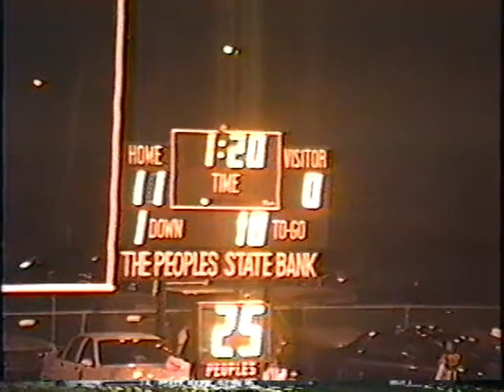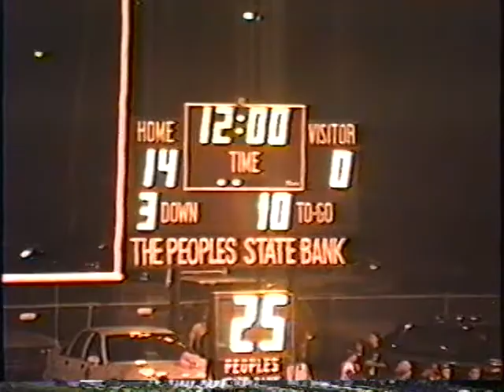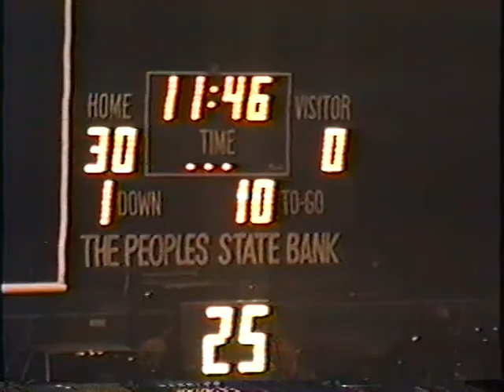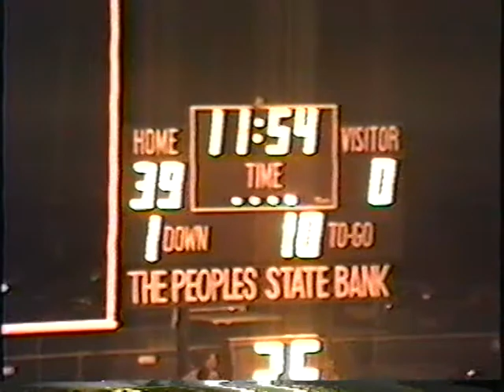1992 Clyde vs Cisco and Merkel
Clyde 6 Cisco 12
Clyde alot Merkel 0